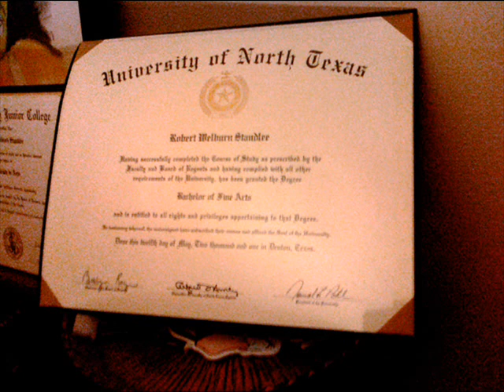Painting Venus Acoustic I.wmv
This is Painting Venus again. It too was written in the nineties. about the time the Toadies went national. my band didn't do so good.